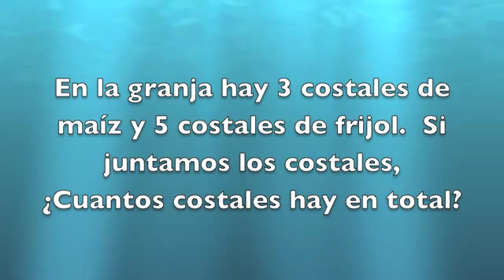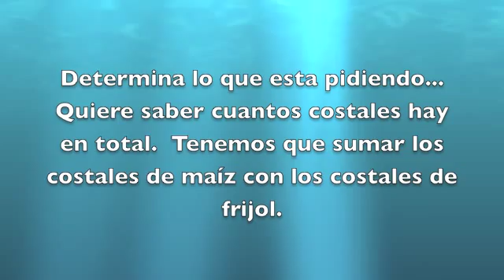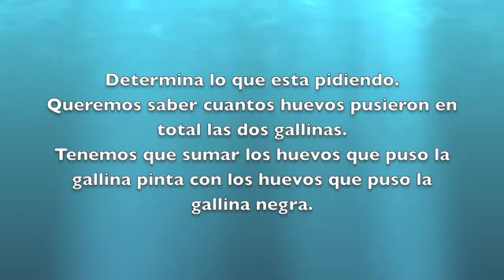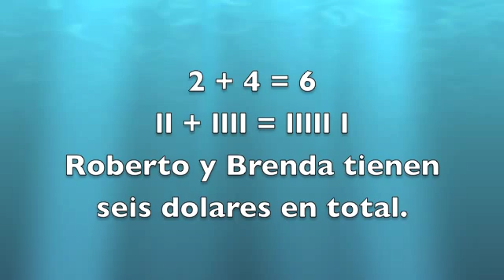INEA o GED en español 11: Matemáticas: Más Problemas Escritos: Sumas de un solo dígito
INEA, Pasar el GED en español, instituto nacional de educación para adultos, matemáticas, plaza comunitaria